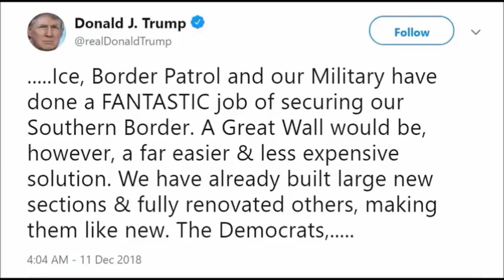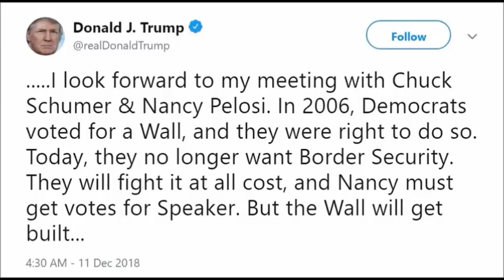President Trump outwits Pelosi, tells Unstoppable Plan To Build The Wall Without Democrat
Please Note:
With Democrats soon to take over the House, prospects that Congress will secure funding for the border wall are bleak. President Donald Trump is supposed to meet with Nancy Pelosi and Chuck Schumer to discuss the budget, but we know how well that went before. So, the Commander in Chief has floated another way the wall will be built, and nobody can stop it.